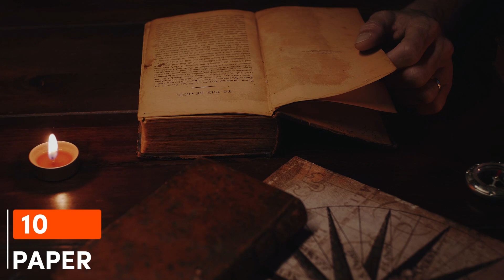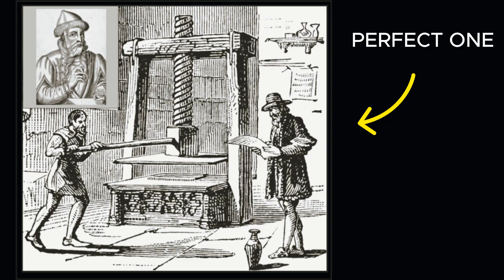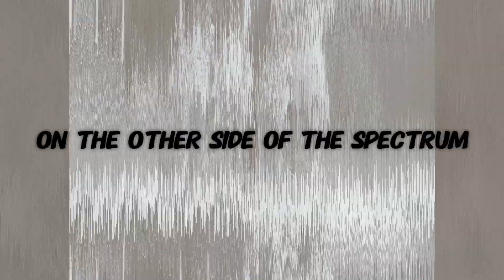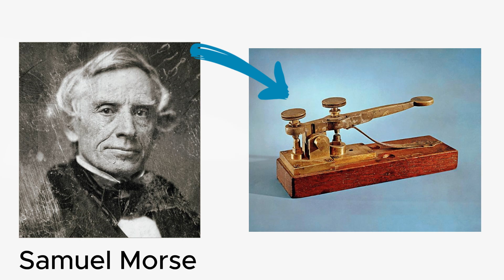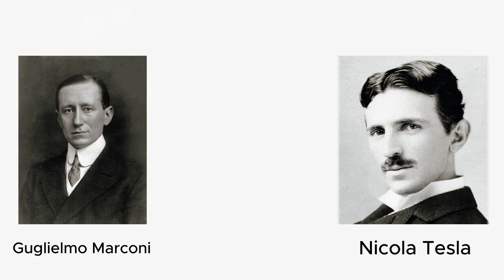10 Game-Changing Inventions That Shaped Our World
🌐 Exploring Groundbreaking Inventions: Top 10 That Changed the World! 🚀

Welcome to LegacyLens TV! In today's video, we're diving into the fascinating realm of innovation as we countdown the top ten inventions that have left an indelible mark on the course of history.

📜 Number 10: Paper
Discover the ancient origins of paper, one of the Chinese people's four great inventions. Learn how this humble material, crafted by the Han Dynasty in the 2nd century BC, traveled to Europe, shaping the way we communicate and disseminate information today.

🧭 Number 9: The Compass
Embark on a journey across the seas as we delve into the evolution of navigation. From landmarks to lodestones, witness how the introduction of the compass between the 9th and 11th centuries revolutionized maritime exploration during the Age of Discovery.

❄️ Number 8: Refrigeration
Explore the transformation of the food industry with the advent of refrigeration. From prehistoric ice usage to the refined processes developed in the mid-1700s, understand how this invention changed the way we transport and preserve food, impacting our daily lives.

📚 Number 7: The Printing Press
Uncover the printing revolution led by Johannes Gutenberg. See how the combination of Chinese movable type and European press systems sparked the Reformation, the Renaissance, and the Scientific Revolution, making information accessible to the masses.

🚰 Number 6: Plumbing
Take a journey through the evolution of plumbing, a fundamental innovation that shaped modern urban living. Witness the progression from basic facilities to flush toilets, significantly improving living conditions and enhancing our collective well-being.

💊 Number 5: Medicine
Delve into the realm of medicine and the accidental discoveries that transformed healthcare. From Alexander Fleming's penicillin to the revolutionary impact of contraceptives in the 1960s, explore how these innovations have extended and changed lives.

🔧 Number 4: Engines
Trace the development of engines and their role in propelling industry and society forward. From steam engines pioneered by Thomas Newcomen to the internal combustion engines of the Second Industrial Revolution, witness the evolution of transportation.

⚙️ Number 3: The Wheel
Unravel the mystery of the wheel's invention in the 4th century BC. Explore its pervasive influence on transportation, commerce, and everyday life, from water wheels and gears to modern applications.

📡 Number 2: Communications
Embark on a journey through the evolution of communication. From Samuel Morse's electric telegraph to Tim Berners-Lee's World Wide Web proposal, witness how inventions like the telephone, radio, television, and computers have interconnected the world.

⚡ Number 1: Electricity
Step into the age of electricity and its transformative impact on sleep patterns and work habits. Explore the contributions of innovators like Ben Franklin, Nikola Tesla, Michael Faraday, and Thomas Edison, as electricity became a necessity in everyday life in the mid-twentieth century.

Do you agree with our list of groundbreaking inventions? Which ones can you not imagine living without?

Thank you for being part of the LegacyLens community. 🌟